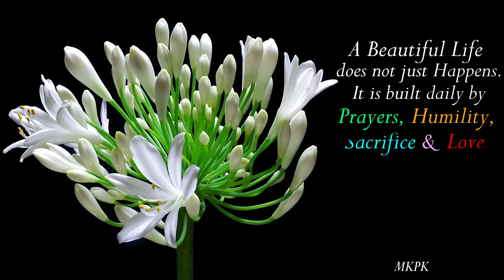Good Morning video, Beautiful Whatsapp Message, .Goodmorningvideo Goodmorningmessage Messages#